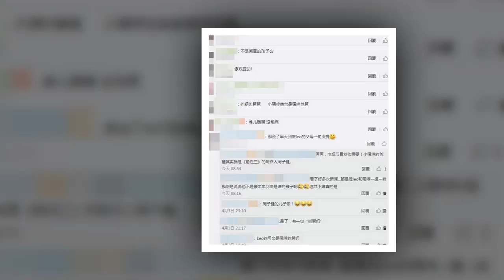58岁周华健近照曝光，面容苍老、头发发白！没想到当年阳光健康的他，现在比星爷还“沧桑”……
朋友一生一起走那些日子不再有一句话一辈子一生情一杯酒……

說到情歌王子周華健，相信沒有人不知道他是誰嗎？曾經長得如此標準，究竟他變得如何呢？